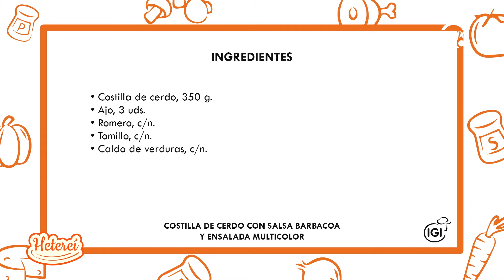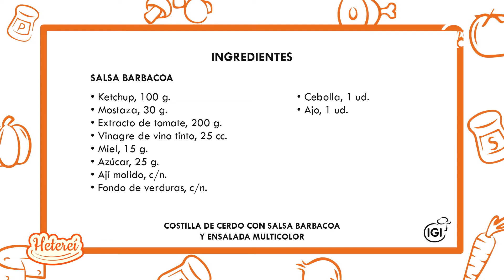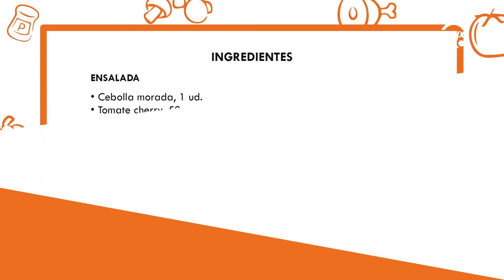Costilla de cerdo con salsa barbacoa // Heterei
En la 3° edición de Hetereí, te traemos una costilla de cerdo con salsa barbacoa y ensalada multicolor.

Ingredientes:
- Costilla de cerdo, 350 g.
- Ajo, 3 unidades.
- Romero
- Tomillo
- Caldo de verduras.

Ingredientes para la salsa barbacoa:
- Ketchup, 100 gramos.
- Mostaza, 30 gramos.
- Extracto de tomate, 200 gramos.
- Vinagre de vino tinto, 25 cc.
- Miel, 15 gramos.
- Azúcar, 25 gramos.
- Ají molido.
- Fondo de verduras.
- Cebolla, 1 unidad.
- Ajo, 1 unidad.

Canal Guapa es un medio digital y de televisión que tiene cuatro grandes
macrotemas en los que basa su contenido: Gastronomía; Belleza y Salud; Estilos de
Vida y Futuro, en este último hablamos de la tecnología y el diseño de interiores
abocado al hogar.